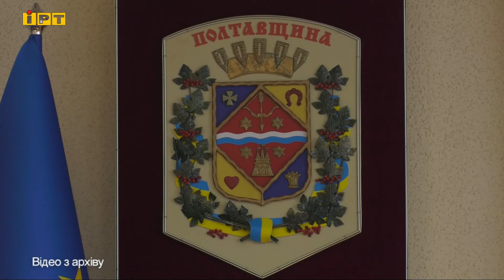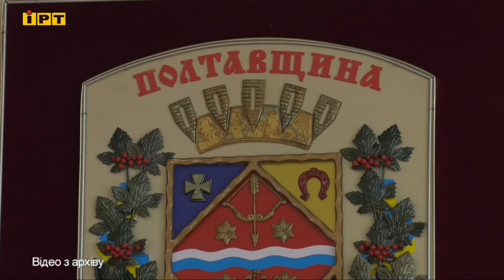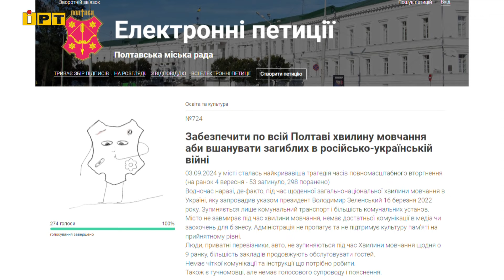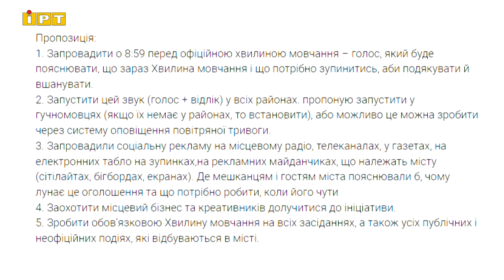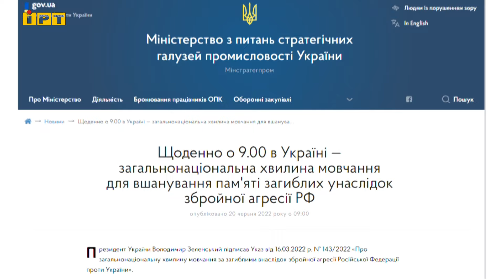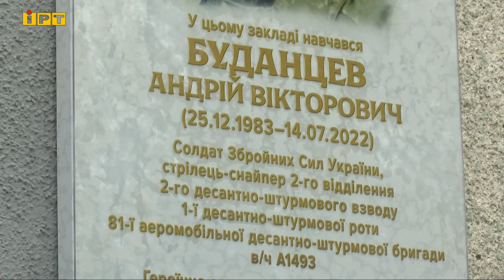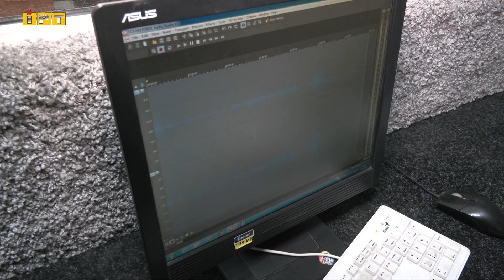Головні новини Полтавщини та України за 8 жовтня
- Благодійники доставили 151 віконну конструкцію в постраждалі від ворожого обстрілу будинки.
- На Полтавщині стартувала імунізація диких тварин від сказу. Через війну вакцину розкладають в лісових масивах вручну , а не з гелікоптерів.
- Як і ким твОриться телебачення. Про це дізналися старшокласники 29-ї школи.